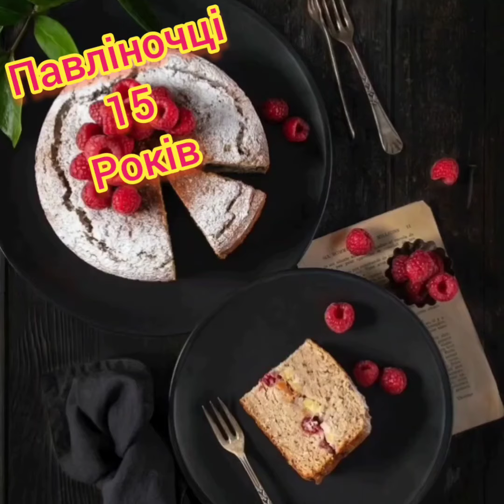Дорога Павліночка Вітаю З Днем Народження З 15 річчям!